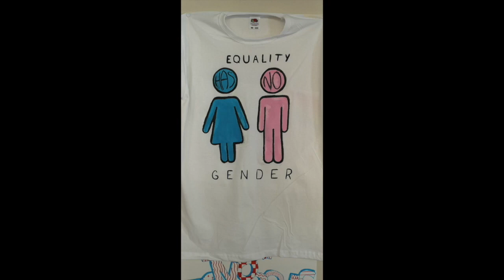Arts Fest 2019